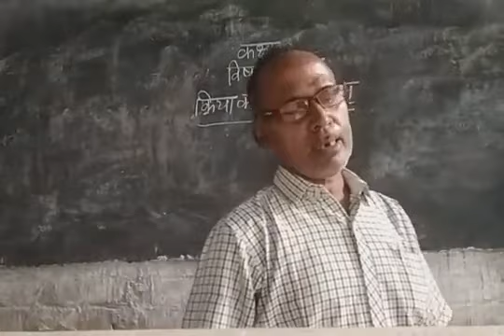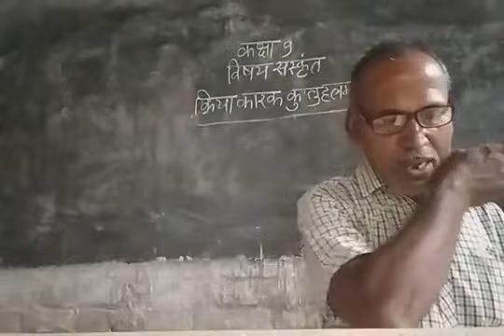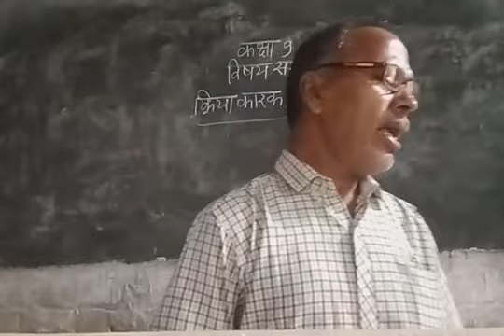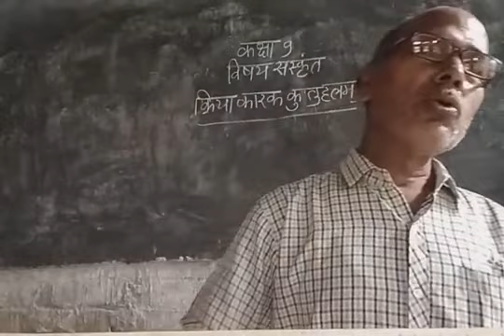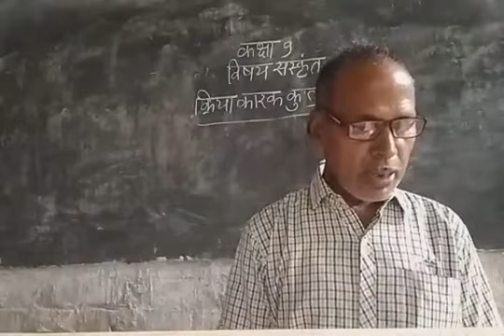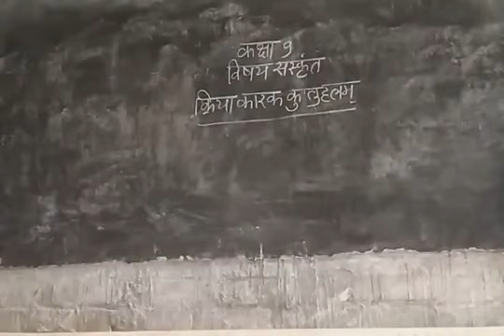Class 9th संस्कृत क्रिया कारक कौतूहलम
संस्कृत  क्रिया कारक कौतूहलम